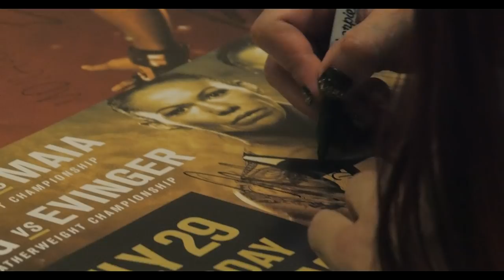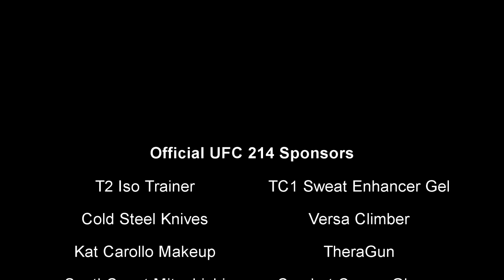episode 2 of 4 Cris Cyborg Vs. Tonya Evinger July 29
Cris Cyborg UFC 214 all access reality tv series CYBORG NATION brings fans behind the scenes of all the craziness that is fight week UFC 214 Jon Jones vs Daniel Cormier DC
produced by Ray Elbe in coordination with T2 Iso Trainer, Cold Steel Knives, TC1 Sweat Enhancer Gel

Edited Genghis Con Isaac Kesington
Filmed: Ivan carmasino. Joey Granath, Isaac Kesington